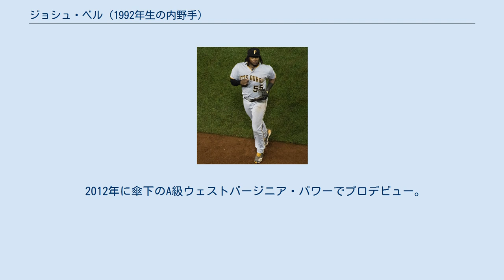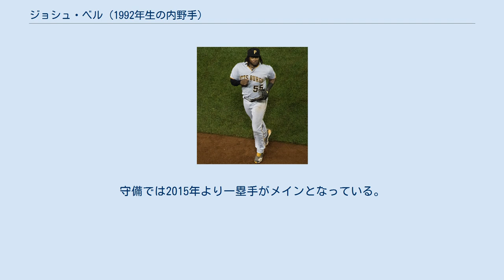ジョシュ・ベル (1992年生の内野手)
ジョシュア・エバン・ベル（Joshua Evan Bell, 1992年8月14日 - ）は、アメリカ合衆国テキサス州ダラス郡アービング出身のプロ野球選手（一塁手）。
右投両打。
愛称はJB。
 ピッツパーグ・パイレーツ時代 （2019年4月12日） 2011年のMLBドラフト2巡目（全体61位）でピッツバーグ・パイレーツから指名され、プロ入り。
 2012年に傘下のA級ウェストバージニア・パワーでプロデビュー。
15試合に出場して打率.274、1本塁打、11打点、1盗塁を記録した。
 2013年もA級ウェストバージニアでプレーし、119試合に出場して打率.279、13本塁打、76打点、1盗塁を記録した。
 2014年はA+級ブレイデントン・マローダーズとAA級アルトゥーナ・カーブでプレーし、2球団合計で108試合に出場して打率.325、9本塁打、60打点、9盗塁を記録した。
 2015年AA級アルトゥーナとAAA級インディアナポリス・インディアンスでプレーし、2球団合計で131試合に出場して打率.317、7本塁打、78打点、9盗塁を記録した。
また、2年連続でオールスター・フューチャーズゲームに選出された。
 2016年はAAA級インディアナポリスで開幕を迎えた。
7月8日にメジャー初昇格を果たした。
メジャーデビューとなった同日のシカゴ・カブス戦では代打で初安打、さらに翌9日の同カードで代打でアダム・ウォーレンから初本塁打を満塁弾で飾った。
7月16日にAAA級インディアナポリスへ降格したが、8月20日の再昇格後は最後までメジャーに帯同した。
メジャーでは45試合に出場して打率.273、3本塁打、19打点を記録した。
 2017年2月1日に左膝の手術を受けたが、故障者リストにも入らず欠場もしなかった。
9月4日のシカゴ・カブス戦でジェイク・アリエータからナショナルリーグ最多本塁打記録となるスイッチヒッターの新人での24号本塁打を放ち、12-0で試合も大勝に終わった。
2017年の最優秀新人選手賞にコディ・ベリンジャーとポール・デヨングとともに最終候補に残り、投票では3位にノミネートされた。
159試合に出場し、打率.255で26本塁打を放ち、90打点だった。
 2019年5月8日に、アレゲニー川に直接本塁打を打ったPNCパーク史上4人目の選手となった。
ボールは114マイルを超える速度で、470フィート(143.256m)以上を移動していた。
6月30日に、自身初めてMLBオールスターゲームに選出された。
ホームランダービーにも出場したが、18本にとどまり1回戦で敗退した。
守備面では、2019年の一塁手としてはリーグ最低の守備率を記録した。
 2020年は新型コロナウイルス感染症流行の影響で60試合の短縮シーズンとなった中で、57試合に出場して打率.226の成績だった。
 2020年12月24日にウィル・クロウ、エディ・イェーンとのトレードでワシントン・ナショナルズへ移籍した。
 選球眼に優れ、両打席で広角へと打ち分ける好打者。
守備では2015年より一塁手がメインとなっている。